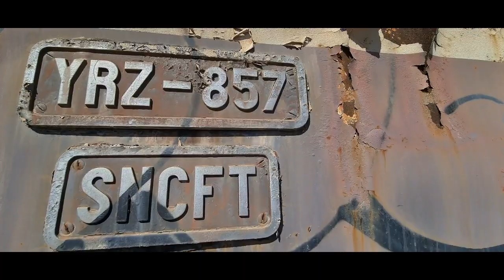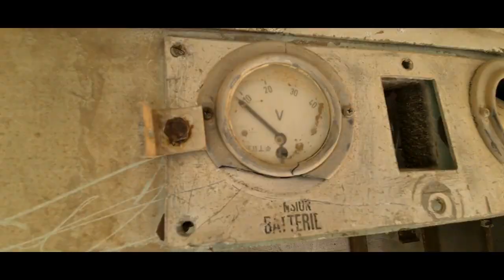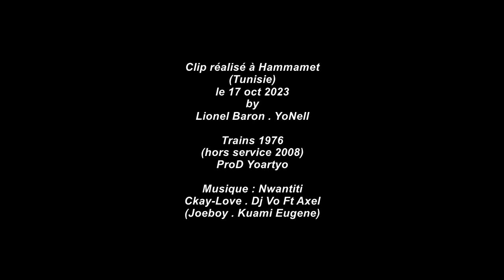Train Hammamet - FreeStyle Dance - Tunisie - With YoNell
Je découvre pendant mon séjour, ces 4 trains abandonnés le long de la route qui va vers Nabeul, le chef de Gare que je rencontre par chance...me raconte les divers problèmes qui se sont passés vers les années 2008, expliquant la présence de ces 3 trains brûlés, le trafic ferroviaire en Tunisie rencontre beaucoup de problèmes actuellement, pour son entretien... et moi du coup je vois cela comme une chance qui me tend les bras, aussitôt je réalise ce clip vidéo dans le ventre de ces trains sans vie, abandonnés à leur triste sort...sous un soleil de plomb ! et pendant ce break-dance j'avais l'impression qu'ils m'offraient encore la beauté d'antan de leur forme ...
During my stay, I discovered these 4 abandoned trains along the road which goes towards Nabeul, the station manager whom I met by chance... tells me about the various problems which happened around 2008, explaining the presence of these 3 burned trains, rail traffic in Tunisia is currently experiencing a lot of problems, for its maintenance... and I suddenly see this as an opportunity that extends its arms to me, immediately I made this video clip in the belly of these trains lifeless, abandoned to their sad fate...under a blazing sun! and during this break-dancing I had the impression that they were still offering me the old beauty of their form...